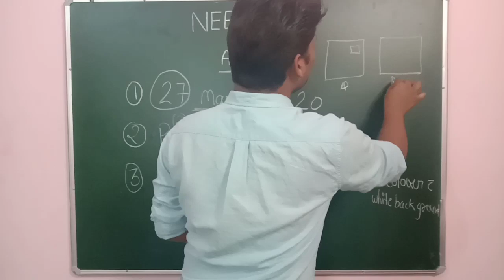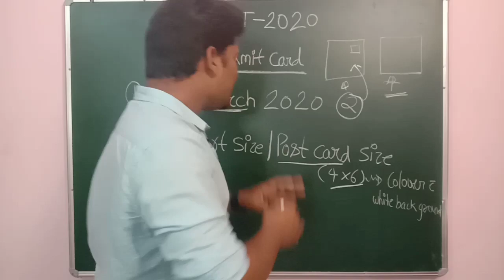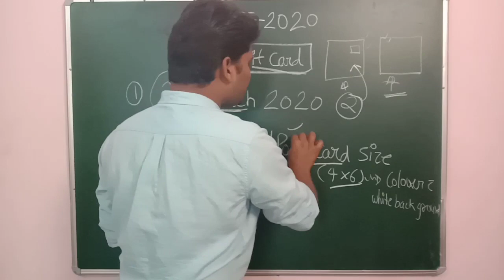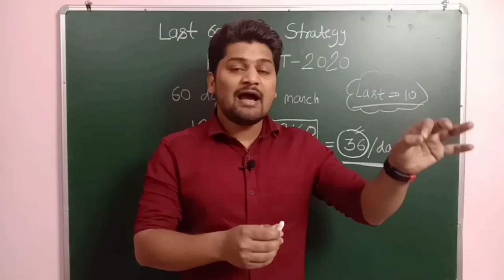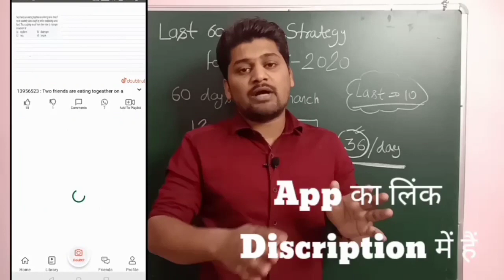NEET 2020 Admit Card | Important Information about the NEET-2020 Admit Card